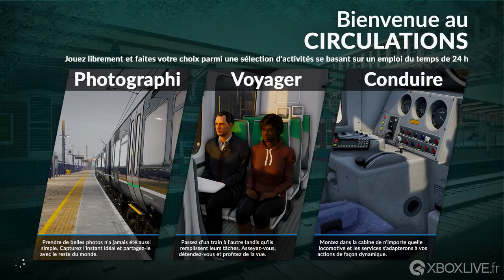Train Sim World - Gameplay - Xbox One X